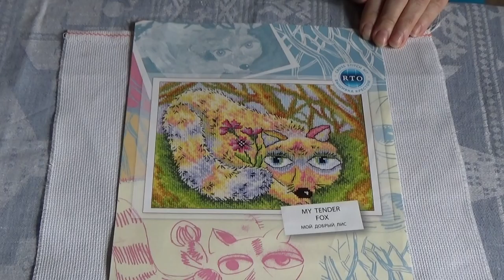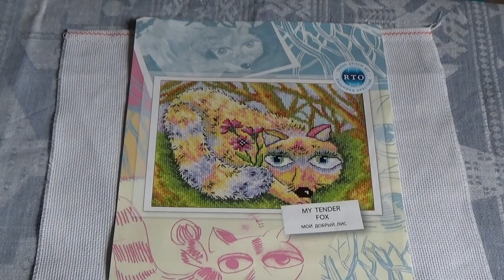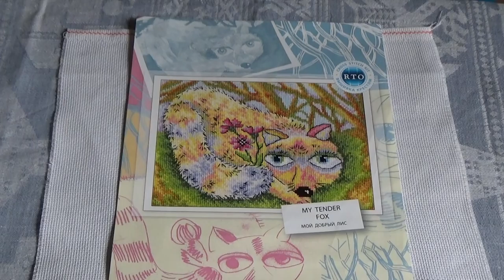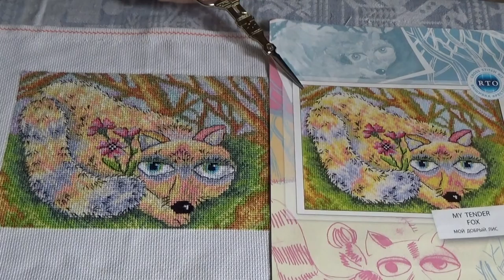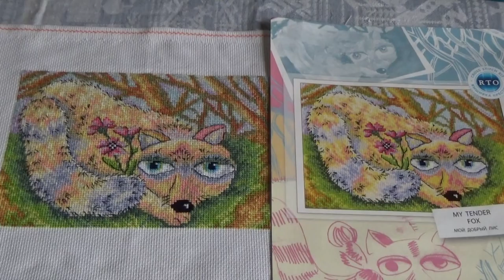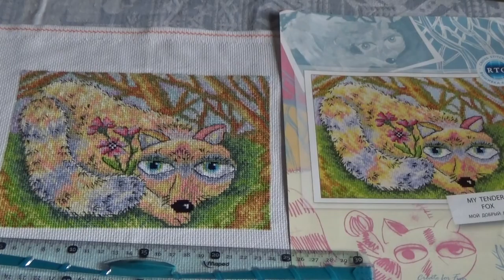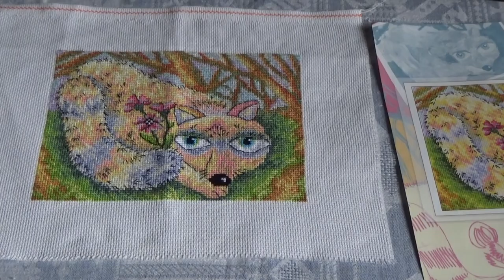Вышивка крестом. "Мой добрый лис" от РТО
Делюсь результатом работы над этим набором:) ... и размышляю над его оформлением;)